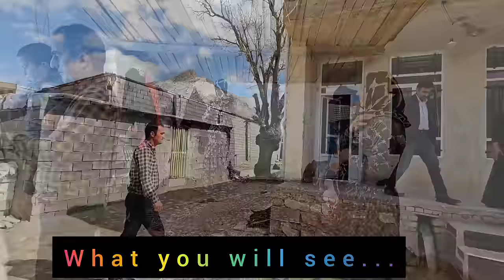Helping a young couple: meaningful gifts from a good man. sahel nomadic. Fatima's accident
In this film, a family of nomads who enjoy their simple and intimate life, decide to help a young couple who are in trouble.  They go to a good man's house and tell him about the problems of this young couple.  A good man supports the young couple by donating the things and facilities left by his deceased daughter so that they can provide more peace and security for the future and their little child.  This movie shows the values ​​of family, solidarity and helping each other in difficult times and it deals with the beauty and intimacy of human relationships.

sahel nomadic
Fatima's accident